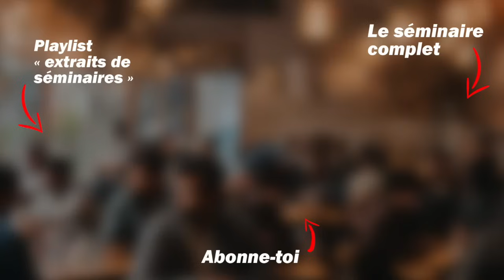Le régime des mots | Extrait du séminaire "convaincre à l'écrit"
L'art d'écrire des phrases courtes et percutantes est crucial dans notre ère de surcharge informationnelle. Cette approche résout trois problématiques majeures de la communication moderne.

Premièrement, la clarté. Dans un monde où l'attention est une denrée rare, les phrases concises offrent une compréhension instantanée. Elles éliminent les ambiguïtés et vont droit au but, permettant au lecteur de saisir rapidement l'essentiel du message.

Deuxièmement, l'impact. Les phrases courtes frappent l'esprit avec force. Elles se gravent dans la mémoire, assurant que le message perdure bien après la lecture. Cette capacité à laisser une empreinte durable est cruciale dans un environnement saturé d'informations.

Enfin, le rythme. Les phrases brèves créent une cadence qui captive le lecteur. Ce tempo soutenu maintient l'engagement, combat la lassitude et encourage à poursuivre la lecture. Dans un contexte où la concurrence pour l'attention est féroce, ce rythme devient un atout majeur.

La brièveté n'est pas une contrainte, mais un vecteur d'impact.